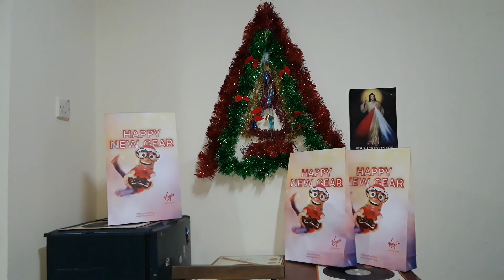HOW YOU WILL CELEBRATE CHRISTMAS ABROAD?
Hi Mga Kabayan!

Paano nga ba tayo magpasko sa abroad. Alam ko sa video na ito madami ang makakarelate na OFWs. Salamat din po sa mga taong nagbigay ng kanilang saloobin. Panoorin nalang po natin. Salamat!
Advanced Merry Christmas To All!